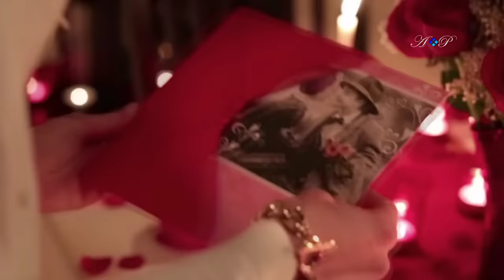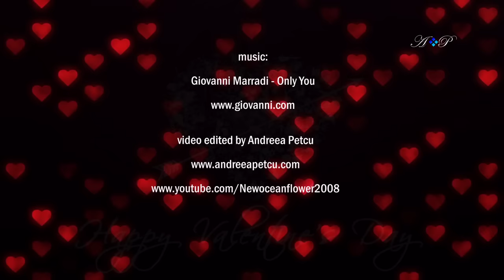💖 HAPPY VALENTINE'S DAY 2024 💖 LOVE STORY 💖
Feel free and share with your loved ones! Sending you much love!